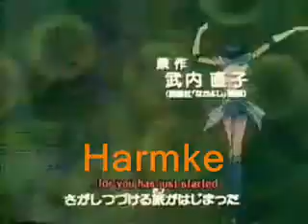Story Opening - Magical Witches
this is the opening of my dutch story.